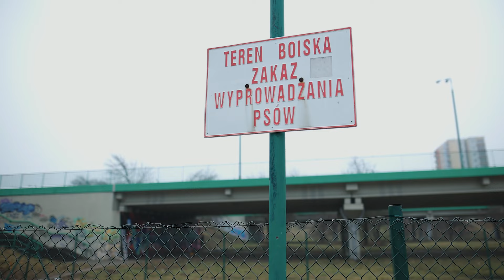FRIENDLY BATTLE 010 - FEMS VS SHRUM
Battles and competition is a natural part of the graffiti game. In the FRIENDLY BATTLE video series we decided to feature two graffiti artist in each episode.  We call it a battle but it's often more of a collaboration. The invited artists paints a large graffiti wall together and try to make as good graffiti pieces as possible. You will be the judge, but don't take it to seriously it's just for fun! ! In this episode of Friendly Battle we feature graffiti writers Fems and Shrum.